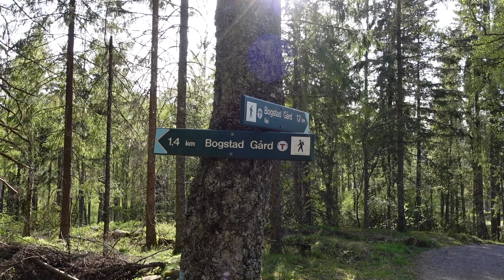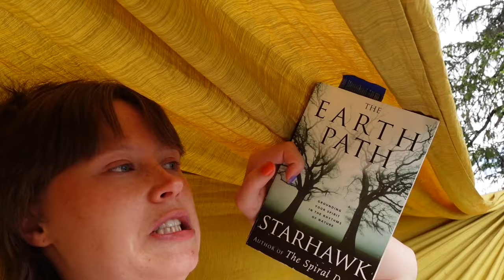May in Nature // Connecting Deeper with Mama Gaia, Hosting Events & a Lot of Healing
Hello beautiful authentic beings!

I am excited to let you know that I will be starting to post on here again. It has been a while and as I have been trying to figure out where I desire to spend my energy, I have realised that I truly love connecting with you on YT.
So from now on, I will be diving into a new topic each month, film it and sharing the lessons and triumphs I go through.
I have tried to understand what I want to share on here and I have come to a conclusion that I desire to inspire you to start taking action on the things that you might have put of.

Are you desiring to step more into your true authentic self, but feel like you need support?
Come work with me in The Embodied Self 1 on 1 Coaching Container.

Next event I am hosting is a Combo event of Dance Like Nobody's Watchin and Seeking Magic at Sognsvann on June 15th @5.30pm!
If you want to join the events I am hosting, head over to my instagram and dm me.

Let me know what you think of these kinds of videos and I would love to know what topics you want me to dive into next.

In love, of love, with love, Em xx